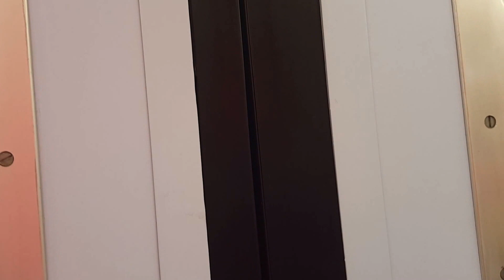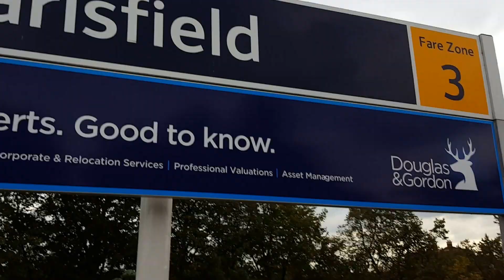Onboard from Clapham Junction to Earlsfield